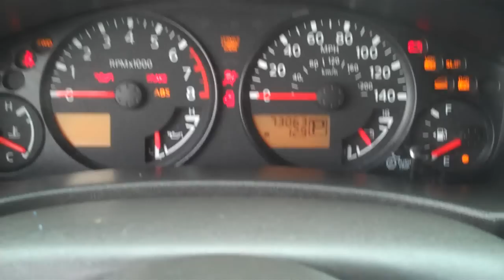2006 Nissan Xterra 4x4 Off Road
2006 Nissan Xterra Off Road Edition 15999 Caldwell
Check out this awesome suv.  It is a beautiful vehicle well equipped with power windows and power locks.  Excellent condition and low miles at 74,000. or come down today and make an offer.  Interest varies depending on credit score.  Good credit no credit bad credit no problem. We finance regardless of your credit history.  Thank you